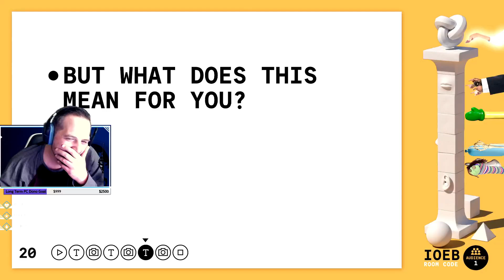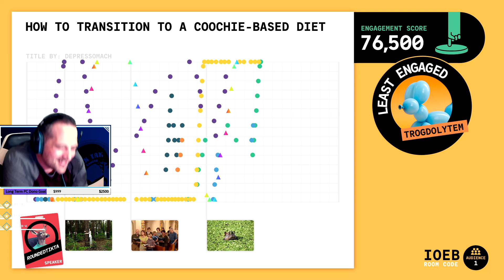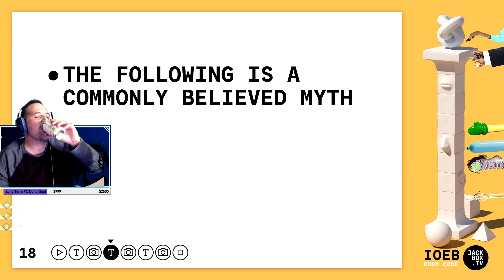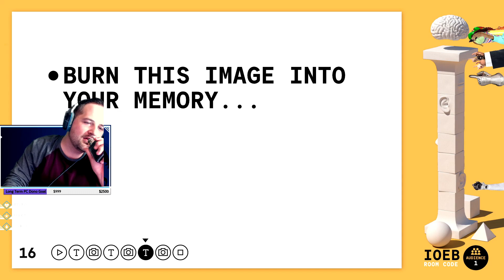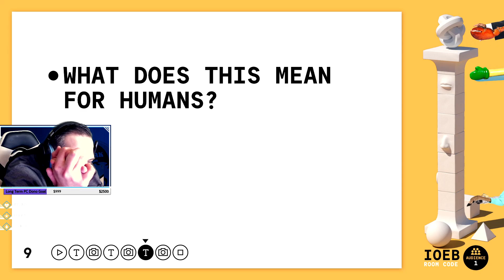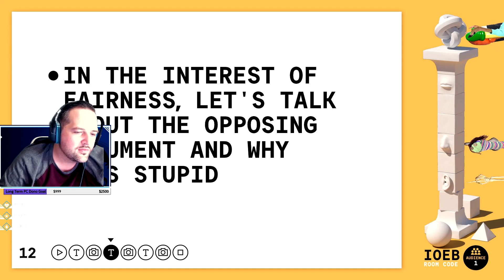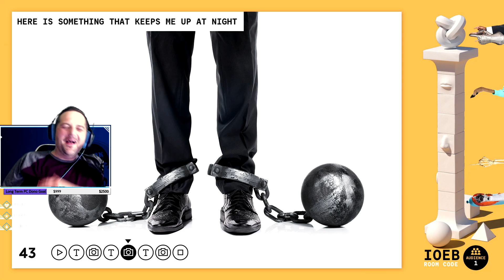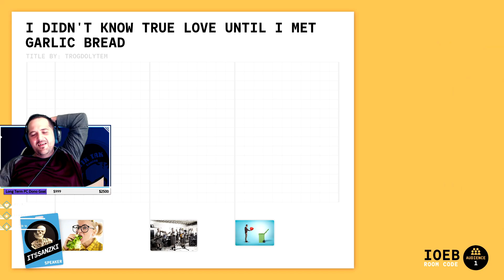JackBox 7 -TikTak's Talking Points Become Tainted // (Stream Highlights)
THIS IS WHAT HAPPENS WHEN MY TWITCH COMMUNITY GETS A PUBLIC FORUM TO SPEAK...A FAR DEPATURE FROM OUR USUAL CONTENT...LIKE REALLLY FAR! ALL IN FUN!!!

Support-A-Creator - OOTIKTAKOO

4500 MEMBERS STRONG!!! Trading, Games, Community!

-TIKTAK OUT